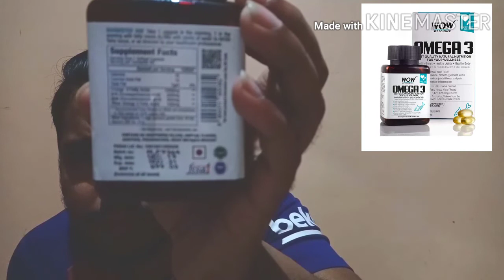Fish oil importance and use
Free diet and trainner counselling